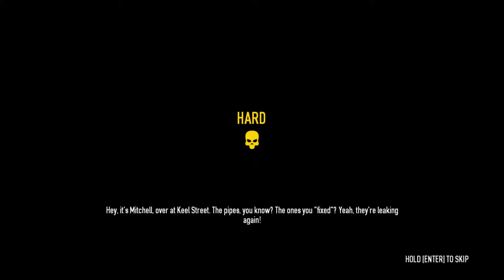Small Youtubers Make Counterfeit Money - Payday 2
CAAAAAHHHH CHIIINNNGGG!!